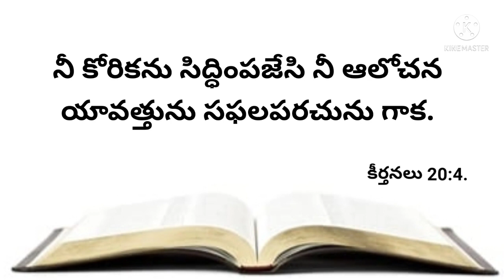నేటి వాగ్దానము 06-01-2024